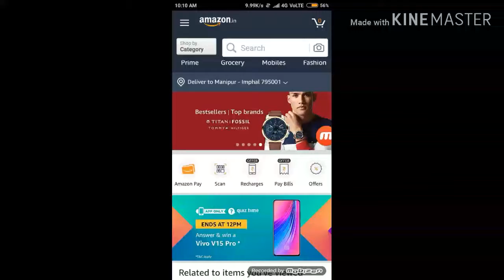Amazon quiz Manipur 17th March 2019... prize vivo v15 pro